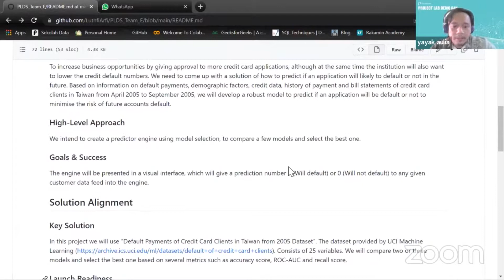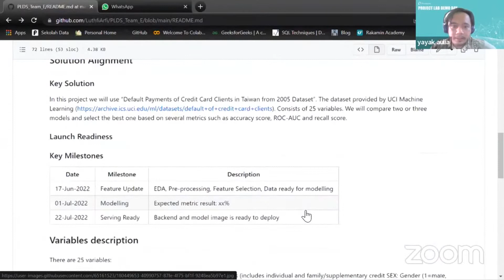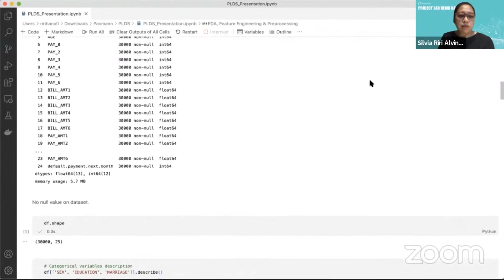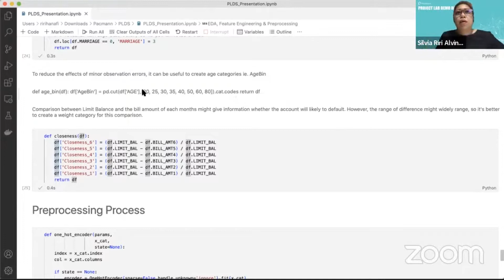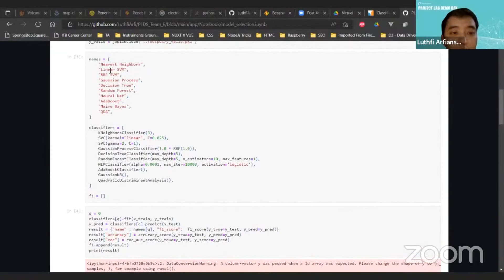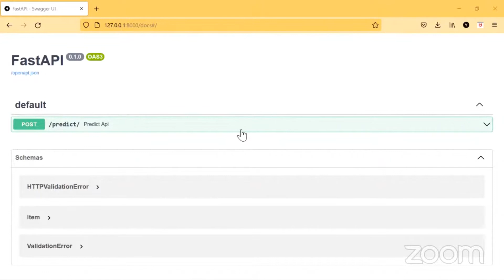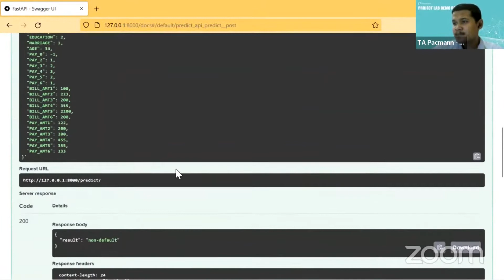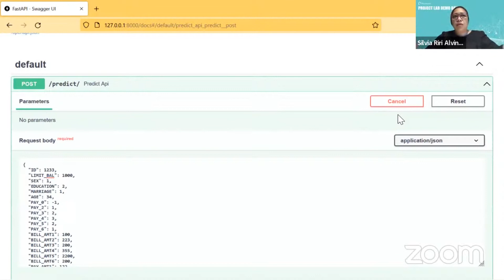Student Project Lab: End-to-End Data Science Modelling untuk Prediksi Pembayaran Kartu Kredit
Project lab Data Science kali ini dibuat oleh siswa Pacmann yang memprediksi pembayaran kartu kredit. Tonton selengkapnya bagaimana siswa Pacmann membuat model Data Science ini!

▶︎▶︎ Tertarik buat Project Lab Data Science untuk akselerasi kariermu?

Pacmann adalah akademi online yang mengajarkan talenta Indonesia untuk mengembangkan keterampilan dan karier di bidang data, bisnis, dan engineering untuk industri teknologi masa kini.